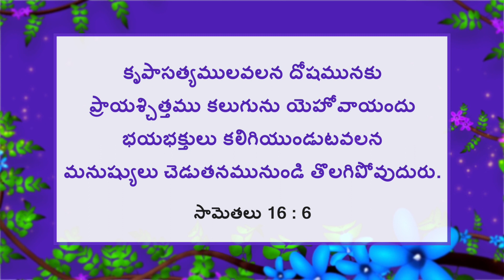యేసుతో నడవండి | సహో. మోహన్ సి. లాజరస్ | ఏప్రిల్ 9 | Telugu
Jesus Redeems
Hyderabad
Telangana
500082